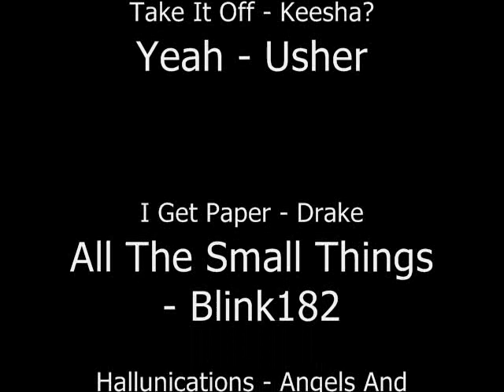Emily Fader and Mckayla Shupe; Music Video